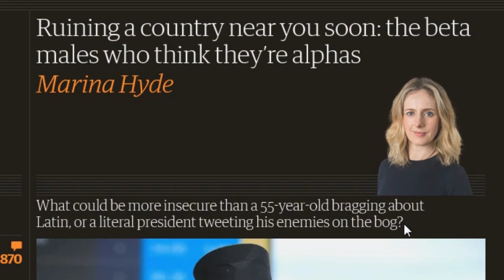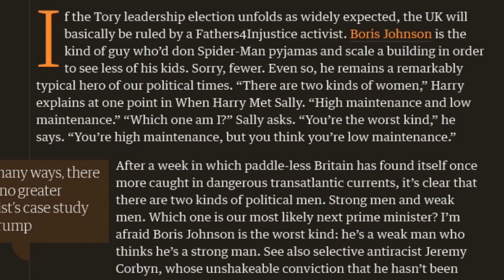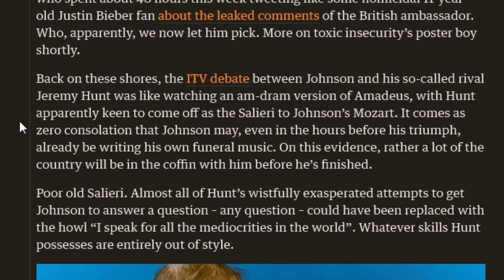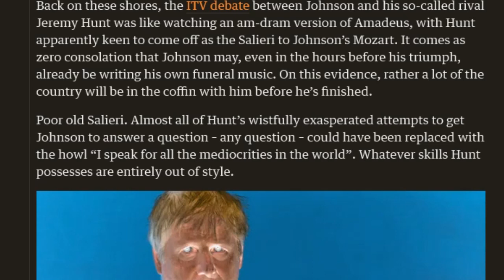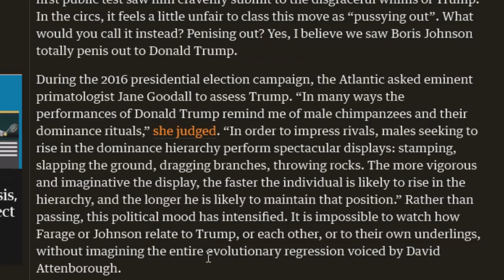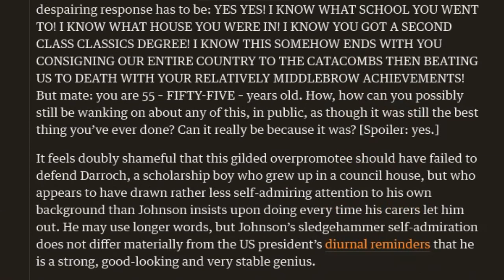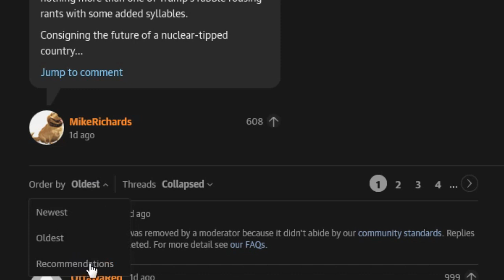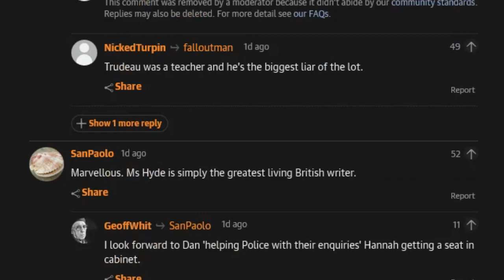The Alpha Beta Males Who Know They're Alpha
The most powerful man on Earth alive isn't Alpha apparently.

Macbook Camera Cover (I recommend the NyanCat version)

Ruining a country near you soon: the beta males who think they’re alphas